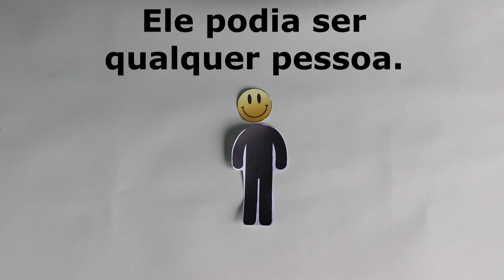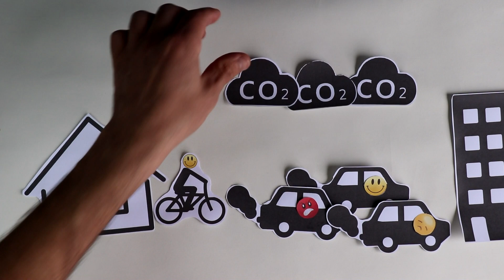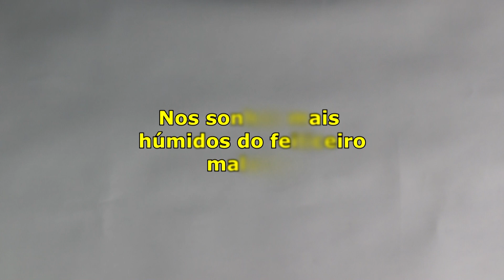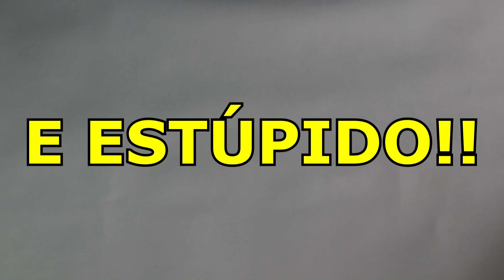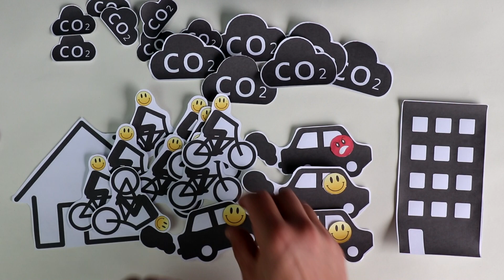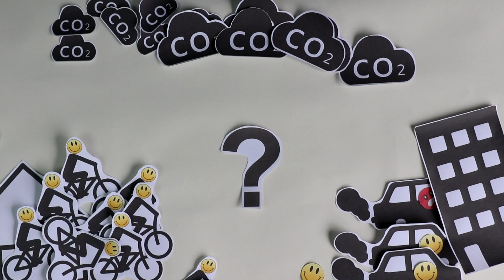Capacete e seguro obrigatório para ciclistas? | projetopedal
GOSTAS DE CICLISMO?
Fica atento ao Canal & SUBSCREVE.